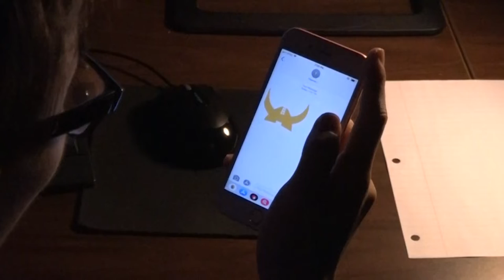It's Happening Again... | Hawaiimoji Blitz Playoffs 2018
Hilo High School
556 Waianuenue Avenue
Hilo, HI 96720